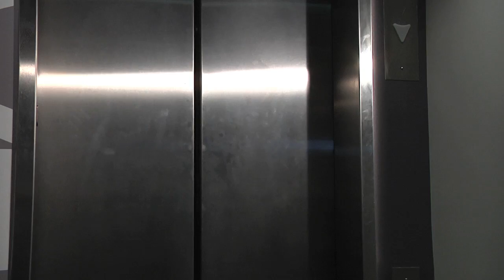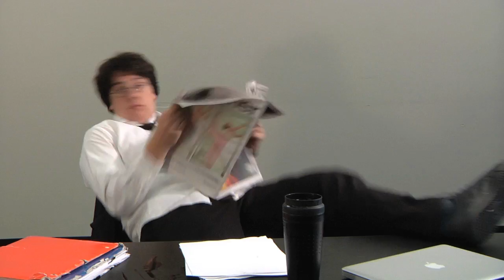Another Day at the Office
Final Project for Lighting Class with Donald Hallene and Robert Richard

Everyone has their own prison, Rob's is his job.